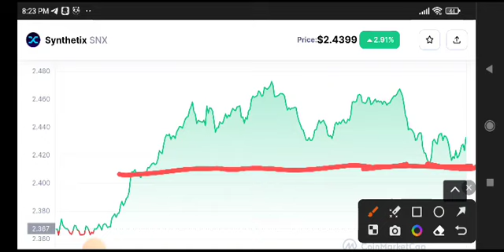Synthetix Today News! SNX Coin Price Prediction